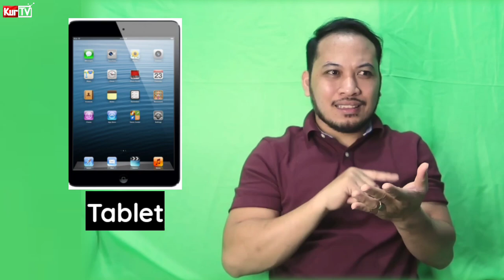KURTV | FILIPINO SIGN LANGUAGE ( FSL) LESSON of SOCIAL MEDIA APP